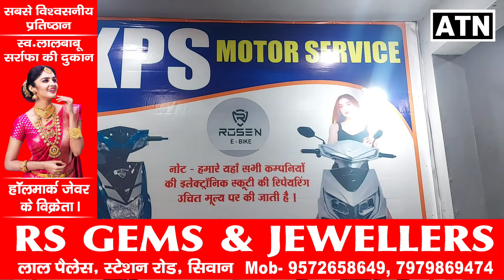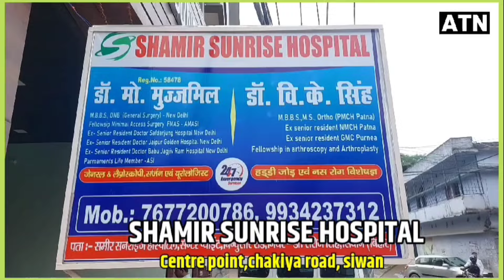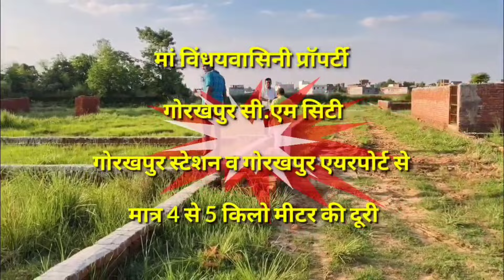महाराजगंज मे "ROSEN" KPS मोटर SERVICE का हुआ उद्घाटन!!ATNLIVE.IN